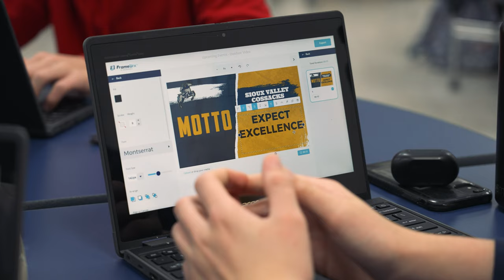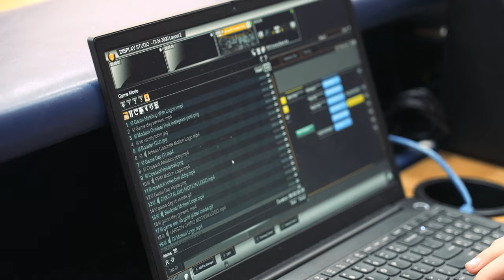Unveiling FrameWrx Capabilities at Sioux Valley High School | Daktronics Experience Podcast 183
We recently implemented FrameWrx at Sioux Valley High School where its students are using this design platform to build their game-day experience and so much more. Justin and Matt visited with Tyler Bolstad, the school’s principal, to hear just how they are using this new offering and how it helps the students learn and grow with the technology at their fingertips.